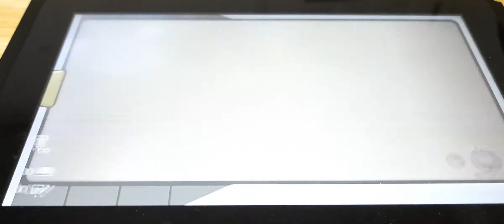How to Change the Time in Pokemon Legends Arceus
This is a quick guide on how to change the time to Night in Pokemon Legends Arceus. This could be done in the Fieldlands Camp once the 1st star is complete.